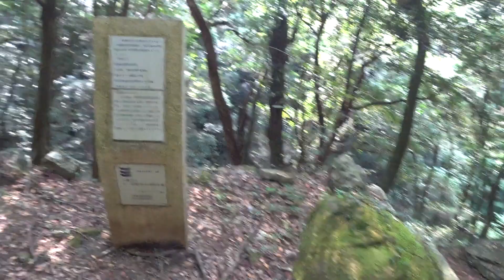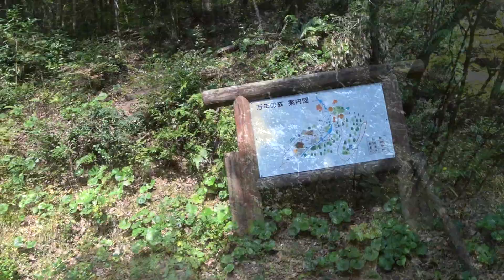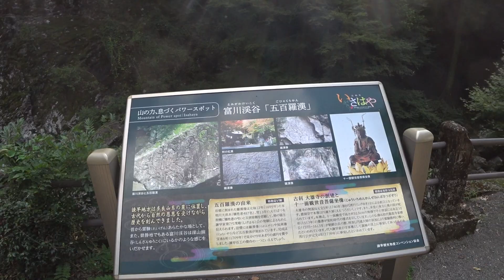【長崎モトブログ】 多良岳周遊ロードをツーリング#2 富川渓谷を探索 コケでコケる？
今回は、走行動画は後半に少しです。
前半は富川渓谷を散策しています。

編集したら、この多良岳周辺編全部で５話になりましたので、アップ早めます。次は木曜日にアップします。

今回もマンボ稲松さんの楽曲を使用しています。

長崎を盛り上げよう！のブログ